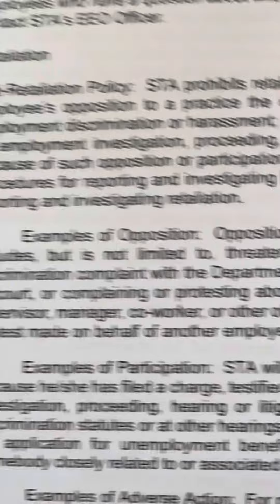Did you know